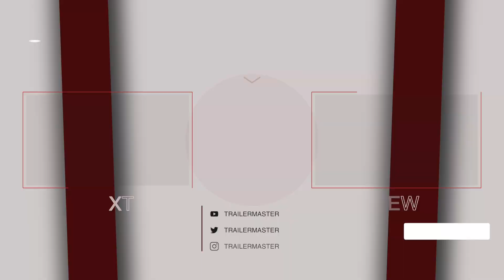UNCHARTED All Clips & Trailer (2022) MOVIE TRAILER TRAILERMASTER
UNCHARTED All Clips & Trailer (2022)

A descendent of explorer Sir Francis Drake uncovers the location of the legendary El Dorado. With the help of his mentor and an ambitious journalist he works to uncover its secrets while surviving on an island filled with pirates, mercenaries, and a mysterious enemy.

Uncharted (2022) is the new adventure movie starring Tom Holland, Mark Wahlberg and Sophia Ali.